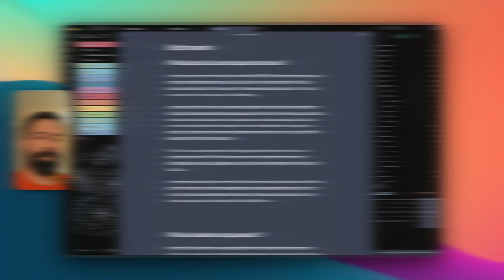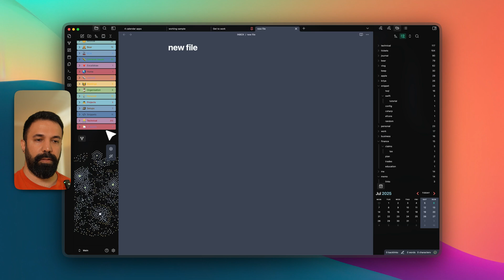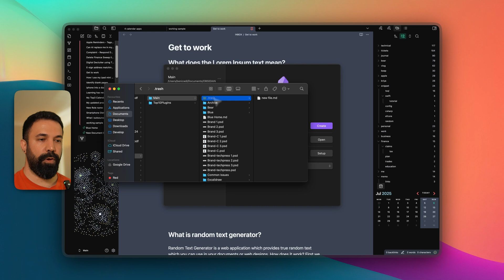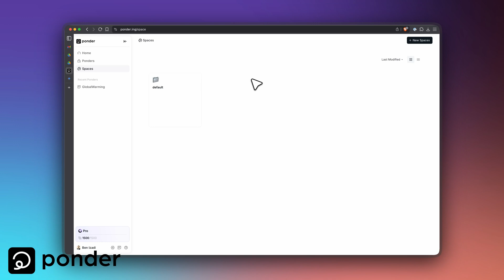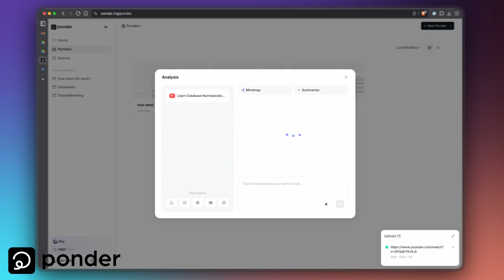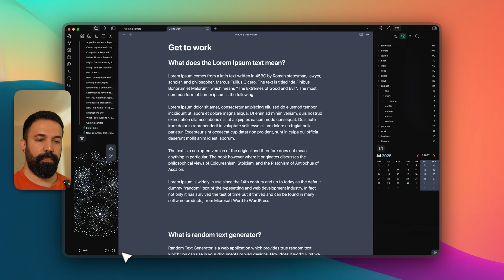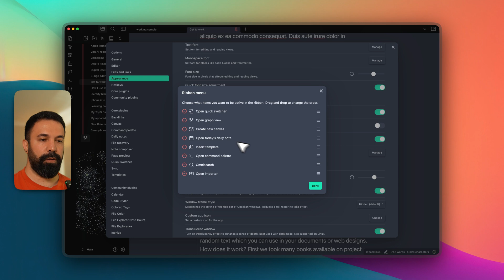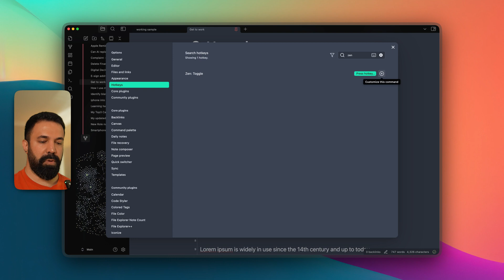Obsidian Essential Settings for Beginners